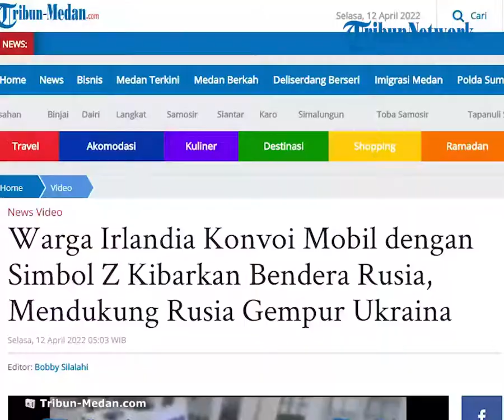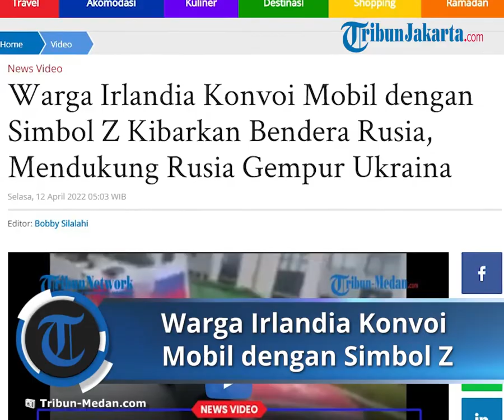Warga Irlandia Konvoi Mobil Kibarkan Bendera Rusia dengan Simbol Z, Jadi Simbol Invasi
TRIBUN-VIDEO.COM - Sebuah konvoi mobil yang mengibarkan bendera Rusia yang ditandai dengan simbol Z pro-perang telah terlihat di Irlandia.

Ternyata, hal itu dilakukan para pengunjuk rasa pro-Rusia untuk mendukung serangan ke Rusia.

Dalam video yang beredar, terlihat barisan mobil terlihat di M50, di Dublin yang merupakan jalan raya tersibuk di Irlandia.

Tampak bendera Rusia berkibar di tiap mobil yang sedang melaju.

Tak hanya bendera Rusia, ada bendera lain yang bertuliskan huruf "Z".

Tanda yang sama seperti yang ada di tank dan kendaraan militer Rusia yang masuk ke Ukraina dan menjadi simbol invasi.

Hal itu mendapat kecaman dari Kedutaan Besar untuk Ukraina di Irlandia.

Dikatakannya, konvoi itu merupakan tindakan yang menjijikkan.

"Benar-benar menjijikkan bahwa orang-orang Rusia yang tinggal di Irlandia ini menunjukkan rasa tidak hormat mereka sepenuhnya terhadap negara tempat tinggal dan orang-orang Irlandia yang menentang perang Rusia di Ukraina," ujarnya.

Menurutnya, lambang "Z", simbol pembunuhan & kekejaman, harus dilarang oleh hukum di setiap negara demokrasi.

Demonstrasi serupa juga terjadi di Jerman pada hari Minggu (10/4/2022).

Sekitar 600 demonstran menggelar konvoi mobil di kota utara Hanover.

Artikel ini telah tayang di Tribun-Medan.com dengan judul Warga Irlandia Konvoi Mobil dengan Simbol Z Kibarkan Bendera Rusia, Mendukung Rusia Gempur Ukraina,